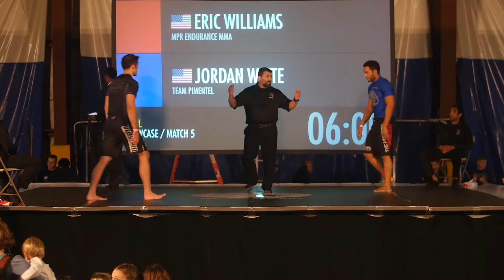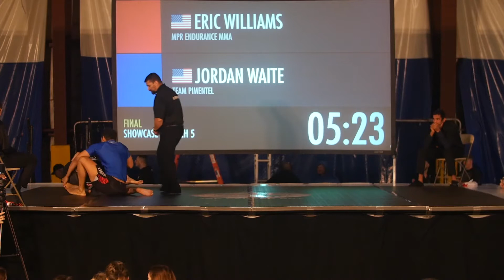Jordan Waite vs Eric Williams | Sub Only Showcase #2 | Downingtown, PA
Tap Cancer Out presents the Philadelphia Submission Only Showcase —November 9th, 2019 — raising $17,000+ to benefit Alex's Lemonade Stand.

Jordan Waite (Team Pimentel) vs Eric Williams (MPR Endurance MMA) | 195lbs | No-Gi

Tap Cancer Out is a 501c3 nonprofit that motivates and empowers the BJJ community to raise funds for cancer-fighting organizations. Through 2018 we've raised and donated more than $1.375 million to our beneficiaries. In 2019 we are supporting Alex's Lemonade Stand Foundation.